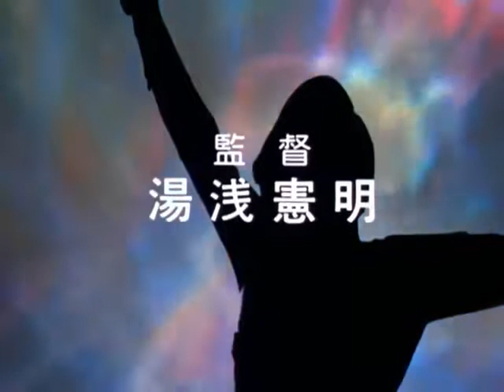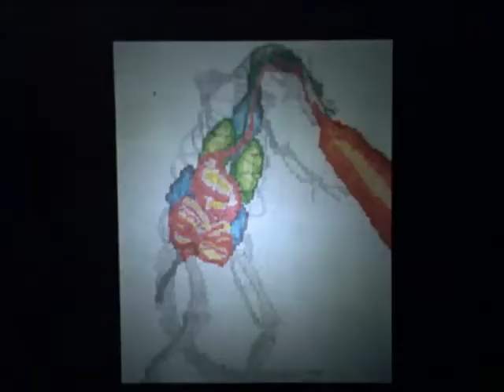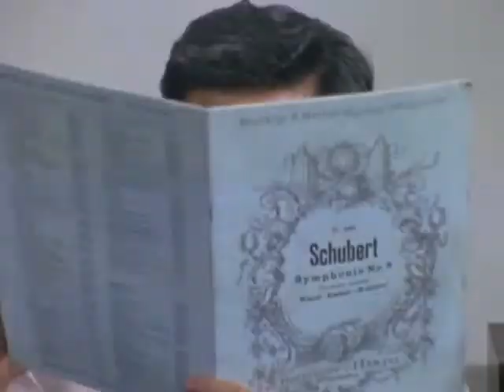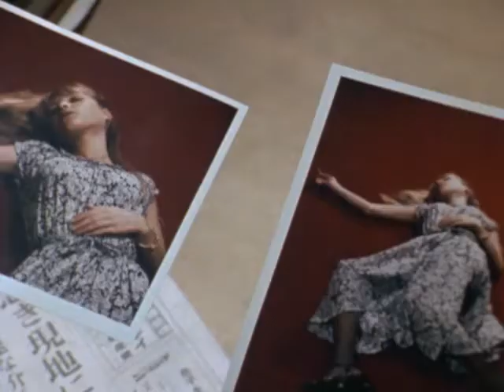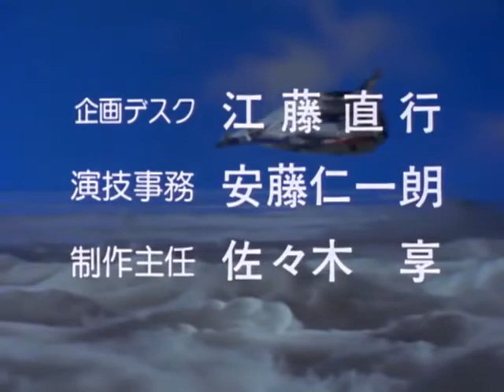PuyaSubs! Ultraman 80 13 480pB545D8B9